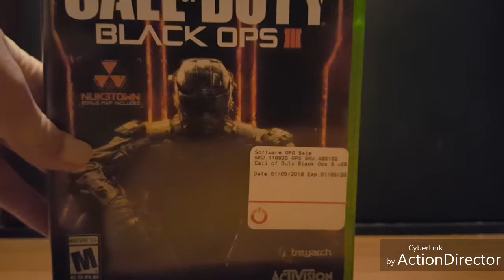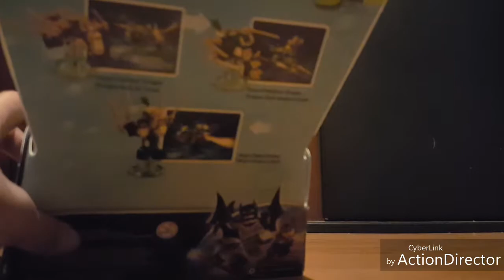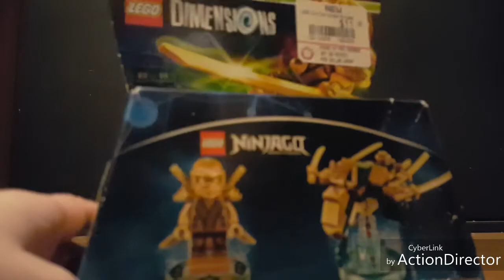Gamestop Haul #1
I got 3 games and 1 Lego Dimensions Golden
Lloyd Fun Pack!